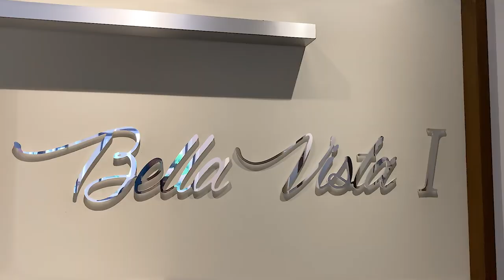3625 Jean Gascon - Saint Laurent